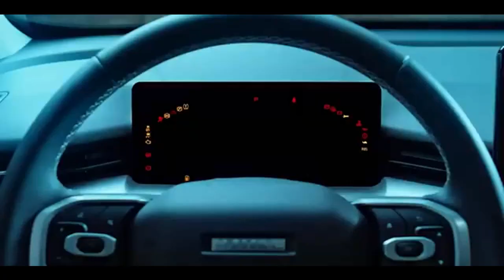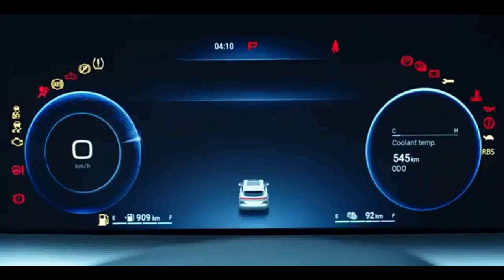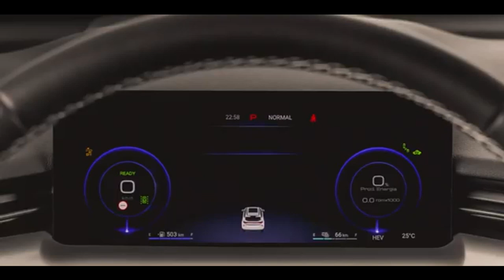HAVAL H6 SUV HÍBRIDO PLUG IN COM 393 CV